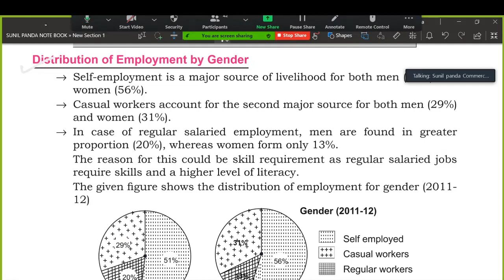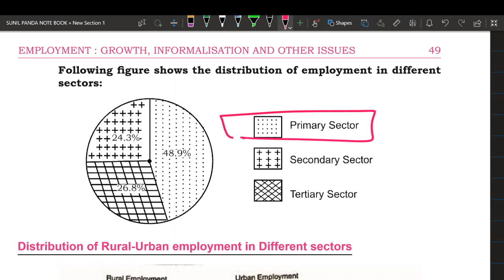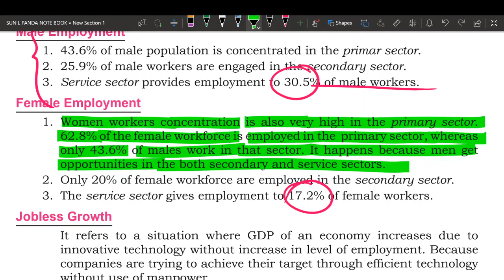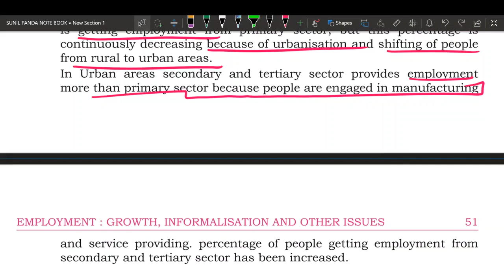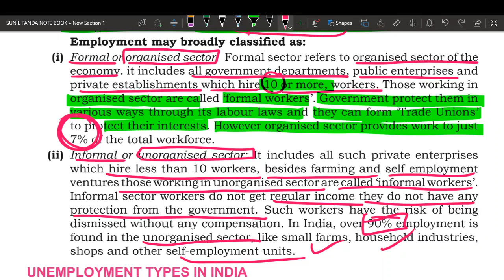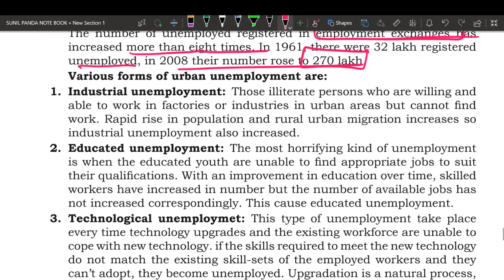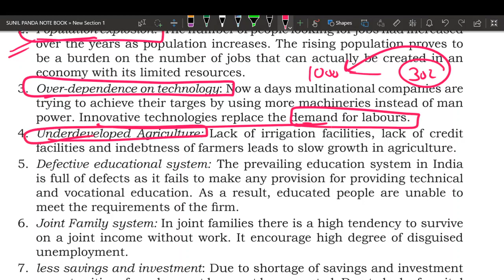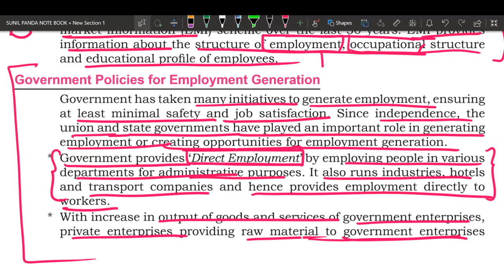Employment Part 2. CH- 7 Class 12th Indian Economic Development for Board Exam 2021.